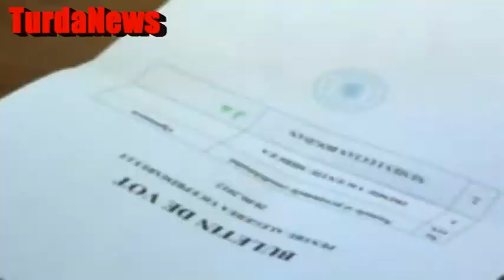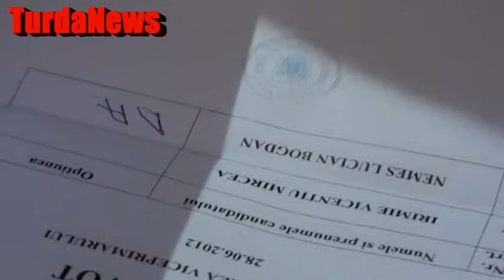Smecherie la votul viceprimarului...